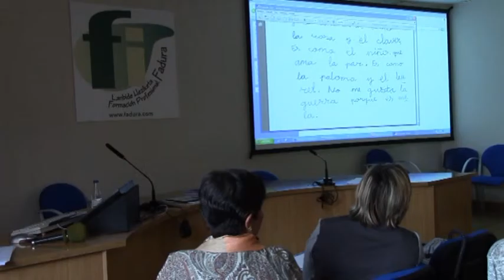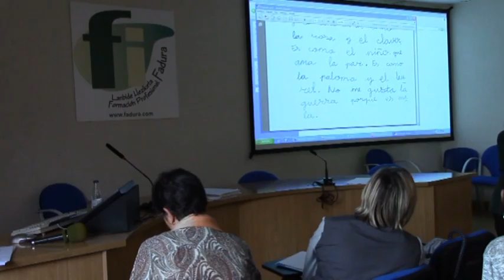Estela D´Angelo: La mejora del texto escrito en infantil y primer ciclo de primaria-1ª parte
1ª parte de la conferencia de Estela D´Angelo LA MEJORA DEL TEXTO ESCRITO: UN MODELO INCLUSIVO PARA EDUCACIÓN INFANTIL Y PRIMER CICLO DE PRIMARIA